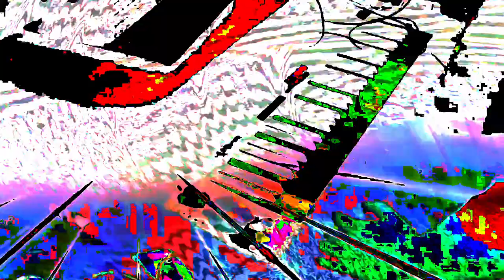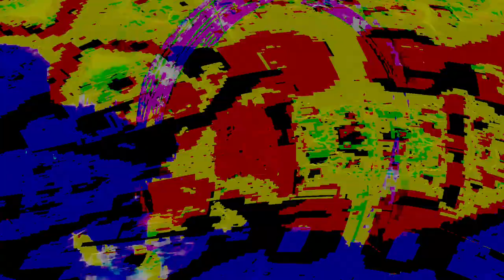[EPILEPSY WARNING] Movie 24 02 09 20h37m44s